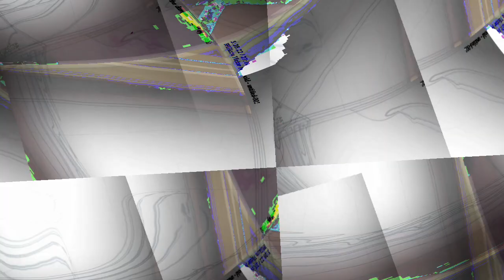[EPILEPSY WARNING] Movie 23 12 26 08h11m19s